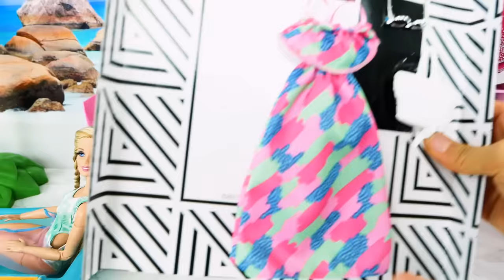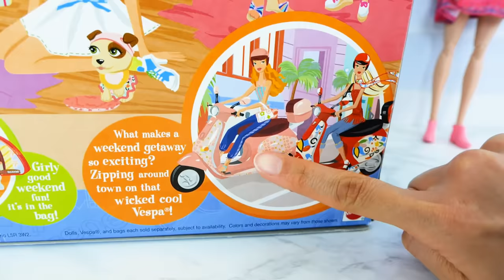New Barbie House / Pink Scooter & Yellow Bike for Doll Patinete Sepeda Fahrrad Bicyclette بيت الدمية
New Barbie Doll House Unboxing
My Scene Kenzie Miami Getaway Vespa Scooter Unboxing
Yellow My Scene Doll Bike Unboxing
Neues Barbie-Puppenhaus / Rosa Roller für Puppen / Gelbes Fahrrad für Puppen
Nouvelle maison de poupée Barbie + Scooter rose pour poupées + Vélo jaune pour poupées
Nova casa de bonecas Barbie - Scooter rosa para bonecas - Bicicleta amarela para bonecas
Rumah boneka Barbie baru + Skuter merah muda untuk boneka + Sepeda kuning untuk boneka
بيت الدمية باربي الجديد
سكوتر وردي للدمى
دراجة صفراء للدمى